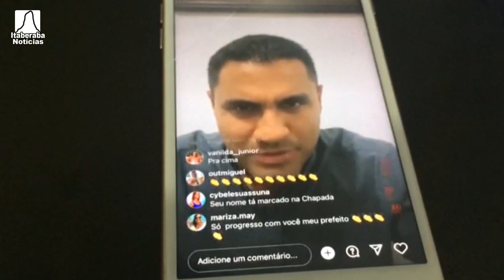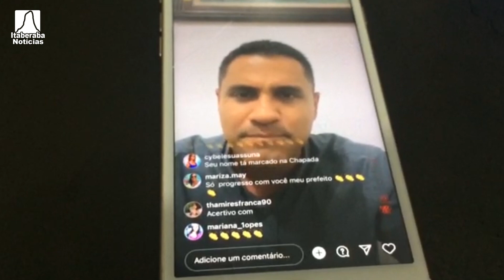Prefeitura e Governo firmam acordo para reabertura do Hospital Regional de Itaberaba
A Prefeitura de Itaberaba, Bahia, firmou uma parceria com o Governo do Estado para agilizar a reabertura do Hospital Regional (HRI), que estava fechado há 15 anos. O acordo foi feito durante uma reunião na Secretaria de Saúde da Bahia (Sesab) entre o prefeito Ricardo Mascarenhas, o vice-prefeito Davi dos Anjos, a secretária de saúde do estado, Roberta Santana e o presidente da Federação dos Consórcios da Bahia (FEC).

O HRI passou por uma reestruturação com investimento de cerca de R$30 milhões, sendo 90% fornecidos pelo governo e 10% pela prefeitura de Itaberaba. Com a reforma e ampliação, o novo equipamento contará com 10 leitos de UTI adulto, tomógrafo de 16 canais, novas máquinas de raio-x, sistema de captura e digitalização de imagens, além de dois aparelhos de ultrassonografia.

O prefeito Ricardo Mascarenhas afirmou que em breve o hospital será reaberto e passará a funcionar com uma superestrutura de qualidade e capacidade técnica de alto nível. Ele agradeceu ao governador Rui Costa por acreditar no projeto e ao atual governador, Jerônimo Rodrigues, por priorizar a saúde na região e apostar em um equipamento moderno. O prefeito também elogiou o apoio da secretária de saúde, Roberta Santana, e da equipe do Governo Municipal.